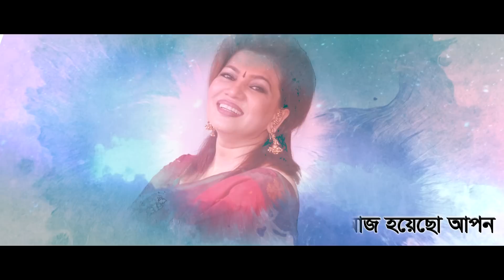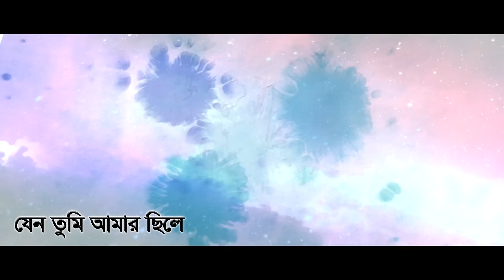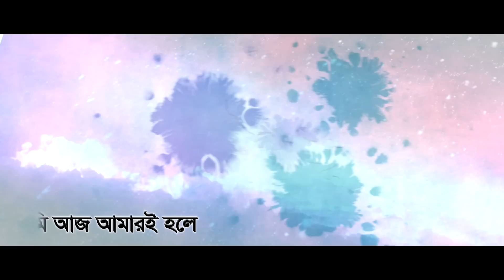Prithibi Sakkhi Rekhe | Syed Abdul Hadi & Shakila Zafar | Official Lyrical Video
Singer : Syed Abdul Hadi & Shakila Zafar
Movie : Moha Milon
Lyric : Moniruzzaman Monir
Tune : Ahmed Imtiaz Bulbul
Label : G Series